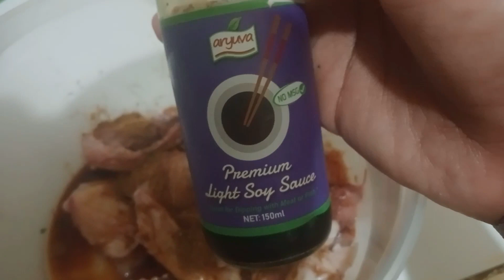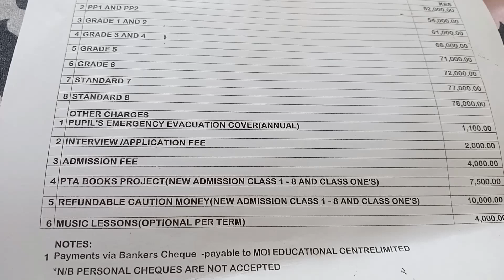WEEKLY VLOG: School hunting for my daughter//Baby's Day out Tmall//Failed meetings 🥲//Fish Recipe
School hunting for my daughter,Failed meetings,Baby's Day out At Tmall,Hair Day

Musician: ASHUTOSH

Musician: ASHUTOSH